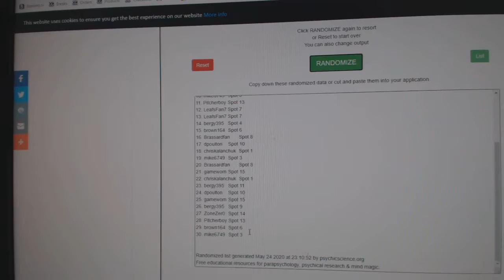Team Randoms - C&C GB #11,443